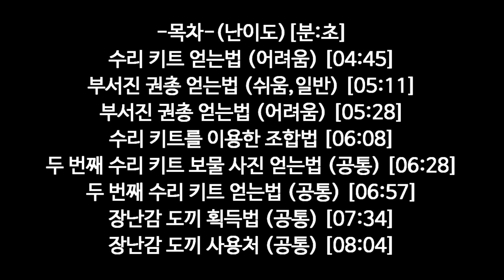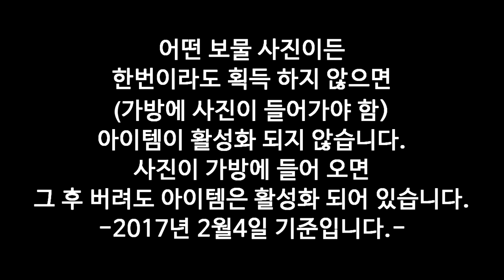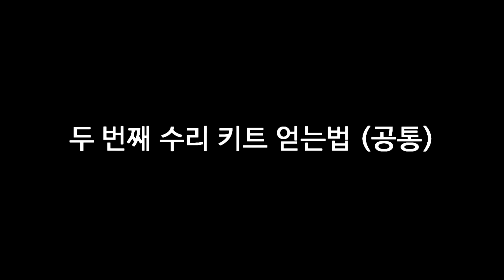[PD티폰] 바이오하자드 7 부서진, 장난감, 수리 키트, 그리고 산탄총 획득 및 사용법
본편을 진행하면 나오는 부서진 무기들
그리고 수리 키트와 장난감!!
과연 이 아이템들은 어디에 있으며
어디에 쓰는 물건인가?!
에 대한 가이드 입니다.
극 초반 산탄총 획득 방법도 있습니다.

-목차- (분:초)
전갈열쇠 얻는 법 (쉬움,일반) [00:13]
전갈열쇠 얻는 법 (어려움) [01:34]
부서진 산탄총 얻는 법 (공통) [02:34]
산탄총 모델 얻는 법 (어려움) [02:45]
초반 산탄총 얻는 법 (쉬움,일반) [03:25]
초반 산탄총 얻는 법 (어려움) [03:51]
수리키트 얻는 법 (쉬움,일반) [04:09]
수리키트 얻는 법 (어려움) [04:45]
부서진 권총 얻는 법 (쉬움,일반) [05:11]
부서진 권총 얻는 법 (어려움) [05:28]
수리키트를 이용한 조합[06:08]
두번째 수리키트 보물사진 얻는 법 (공통) [06:28]
두번째 수리키트 얻는 법 (공통) [06:57]
장난감 도끼 획득 법 (공통) [07:34]
장난감 도끼 사용 처 (공통) [08:04]